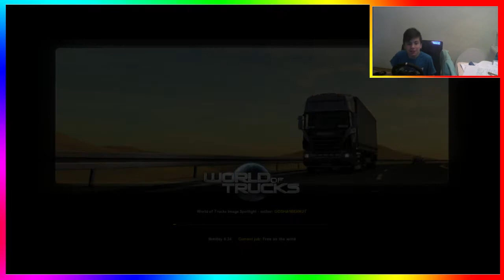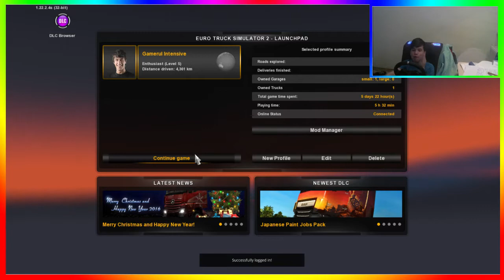Euro Truck Simulator 2 #3 Trafic pe multiplayer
Cod de adaugat la 15000 nanas: j2780144

Skype: robin.cristi

Salutare Gameri si Gamerite si bine v-am regasit la o noua era pe canal incepand de pe 9-7-2014 reincep canalul de youtube cu 140 subscriberi si 0 videouri. As fi pornit si de la 0 subscriberi deoarece aceasta esto o pasiune a mea si asa va ramane mereu!
Sper ca va place canalul si sunteti liberi sa va exprimati!
Eu am fost Gamerul Intensive!
Bafta lume paaaaaaaaaaaaaaaaaaaaaa!